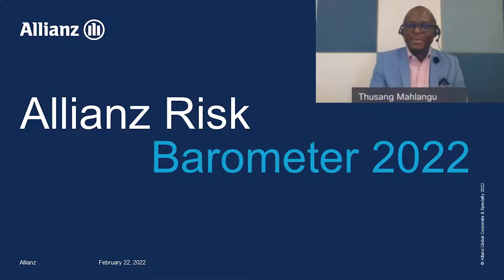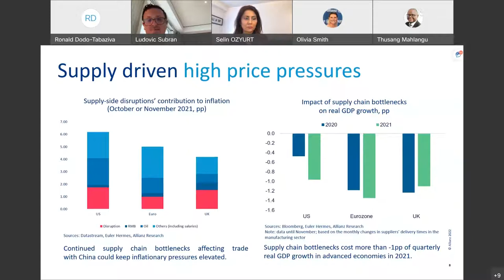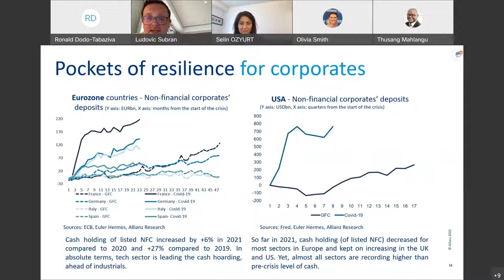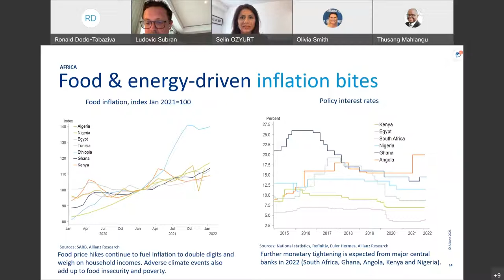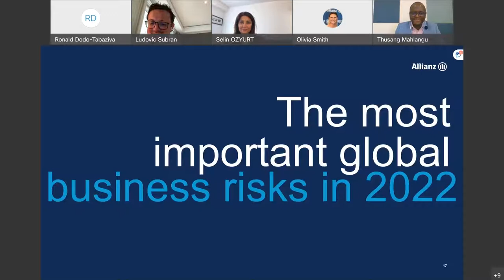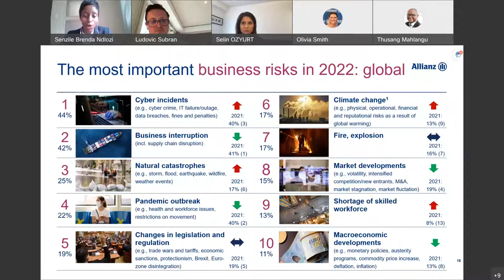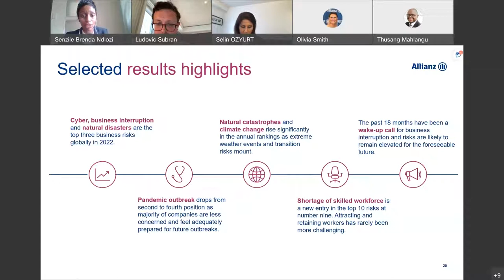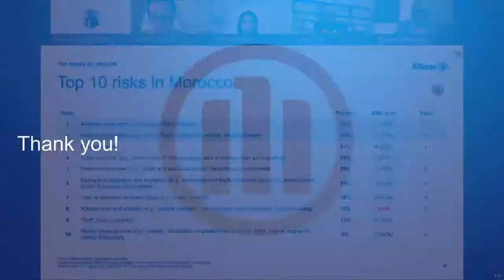Allianz Risk Barometer 2022 - Webinar - Africa and Middle East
Allianz Global Corporate & Specialty (AGCS) South Africa organized a virtual conference to share the Allianz Risk Barometer 2022 results, as well as an economic outlook with a focus on Africa.

Speakers include Ludovic Subran, Chief Economist at Allianz; Seline Özyurt, Senior Economist at Euler Hermes France & Africa, Thusang Mahlangu, CEO at AGCS South Africa, Senzile Ndlozi, Business Development Manager at AGCS South Africa and  Arthur Yao, Regional Chief Underwriting & Reinsurance Officer at Allianz Africa.